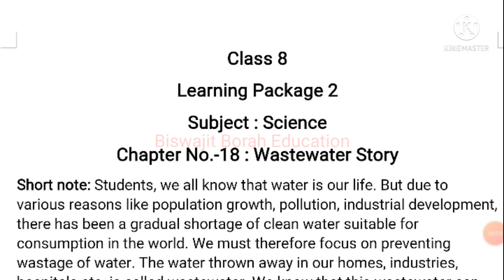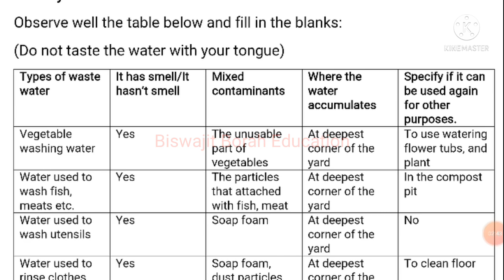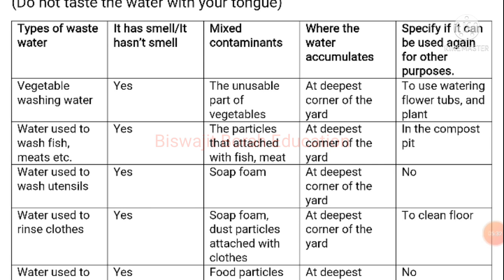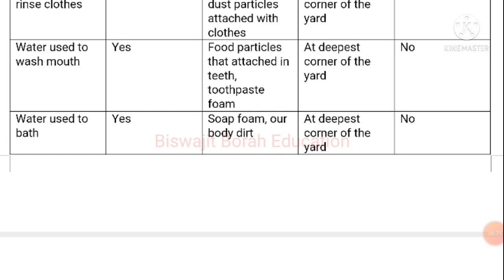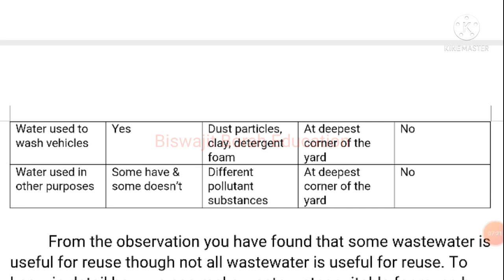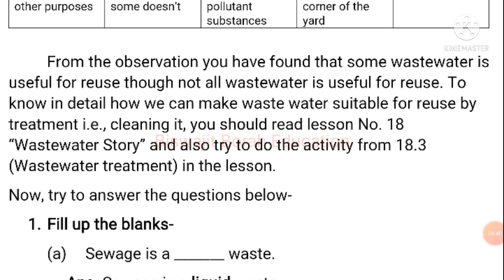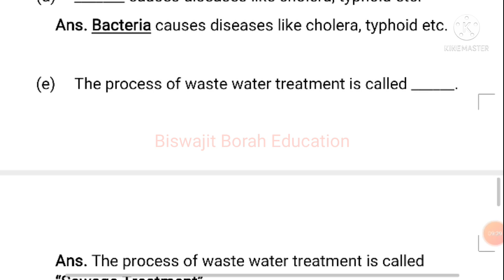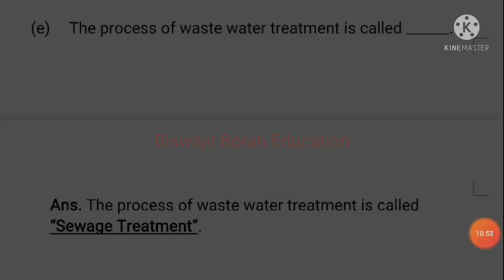Class 8 Science/Learning Package 2/English Medium Question Answer SCERT Assam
Class8ScienceAcademicPackage2 AcademicPackage2Class8 SCERT Assam Class 8 "15 Days Self-Learning Material" Science Question answer English medium

(সমল নং-২) "15 দিনীয়া স্ব-শিকন সমলৰ" অষ্টম শ্ৰেণী (Class-VIII) ৰ সকলো বিষয়ৰ প্ৰশ্নোত্তৰৰ ভিডিঅ'ৰ লিংক তলত দিয়া হৈছে ৷

Maths (গণিত) link...

class 8 science english medium
class 8 science english medium learning package 2 question answer
class 8 science english medium academic package 2 question answer
class 7 science lesson 18 wastewater story question answer
class 8 science learning package 2 activity 1
class 8 science academic package 2 activity 1 question answer
various metals like nitrate, phosphate etc present in the water are inorganic impurities
the excreta of animals in the water is organic impurities
bacteria causes diseases like cholera, typhoid etc
the process of waste water treatment is called sewage treatment
sewage is what type of waste
what causes diseases like cholera, typhoid etc
what is called the process of waste water treatment